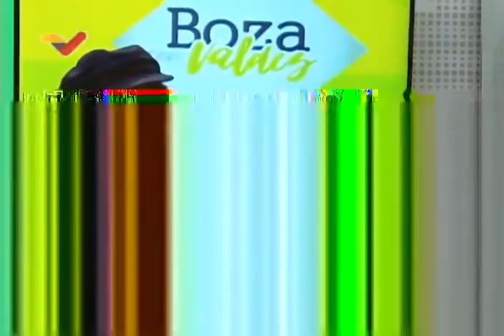Jacobo Borges en Boza con Valdez sobre salarización de los bonos de la Patria anunciada por Maduro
El diputado Jacobo Borges, coordinador del Centro Bolivariano Socialista de Trabajadores, es entrevistado por Juan Carlos Valdez en "Boza con Valdez" sobre la salarización de los bonos de la Patria anunciada por el Presidente de Venezuela, Nicolás Maduro.

USDT o Bitcoin (BEP20): 0xef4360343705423a24119205eeb1de2a10fd23f4

USDT (TRC20): TQJB86JZjF5Kt1C7f322aax4iyD6x65UcV

Petros: PFfDUW3cj1WD7cUPYg9MK2EtgG5nUgVzuc